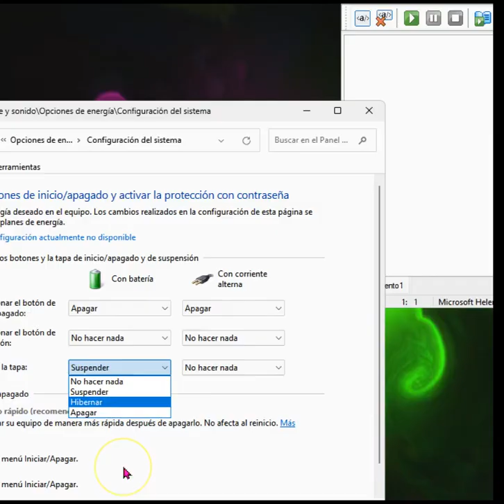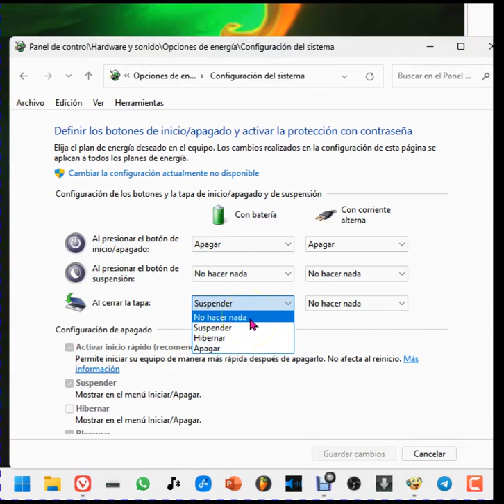Suspensión, hibernación o apagar al cerrar la tapa del portátil en Windows 11 💻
Cómo poner en hibernación o suspensión o incluso apagar un portátil con el cierre de la tapa en Windows11. esfacil si sigues el Vídeotutorial. Para Windows 10 el procedimiento es similar.